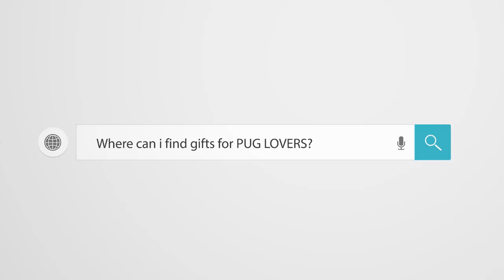Funny Dogs but only Pug Videos | Pug Compilation 126 - InstaPugs - MIX 103-88